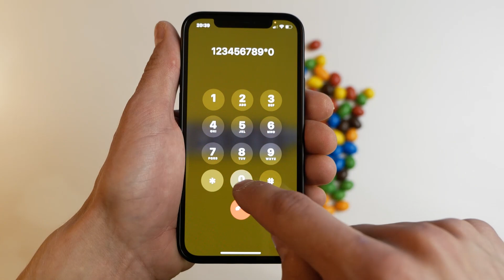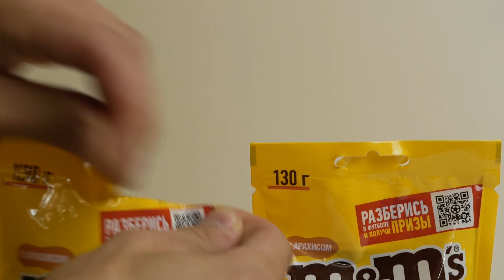M&M's + iPhone 12 Incoming Call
M&M's + Apple iPhone 12 Product Red Incoming Call